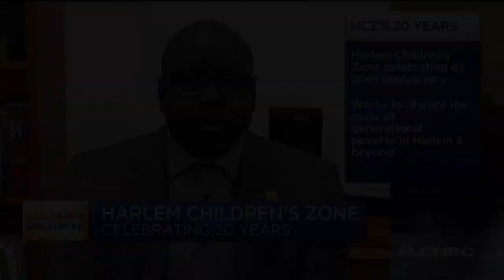Harlem Children's Zone celebrates its 20th anniversary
The Harlem Children's Zone celebrated its 20th anniversary on Wednesday. What started as a social policy experiment to support the Harlem community has grown into a successful data-driven model to break generational poverty at scale. Stanley Druckenmiller, CEO Duquesne Family Office; Geoffrey Canada, president of the Harlem Children's Zone; and Kwame Owusu-Kesse, CEO of the Harlem Children's Zone, join "Squawk Box" to discuss the milestone and what the organization will do next.